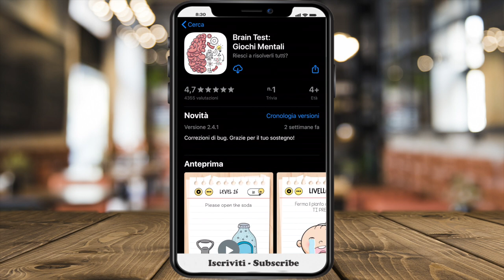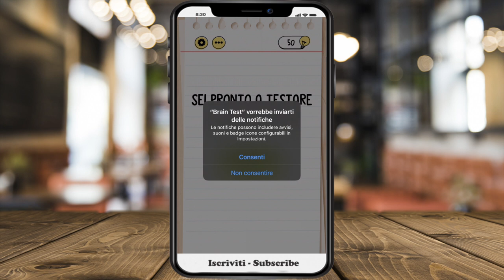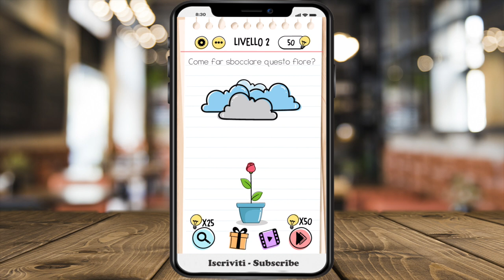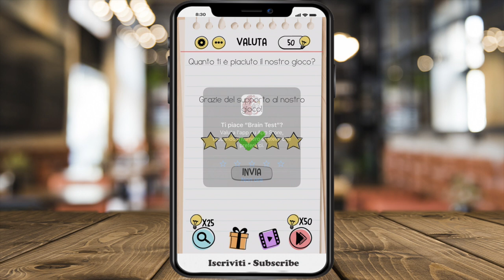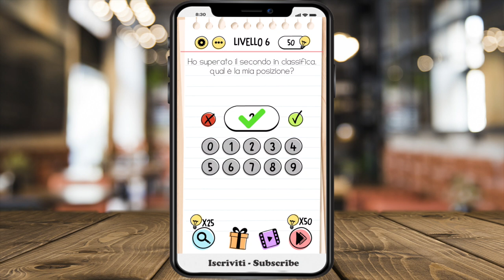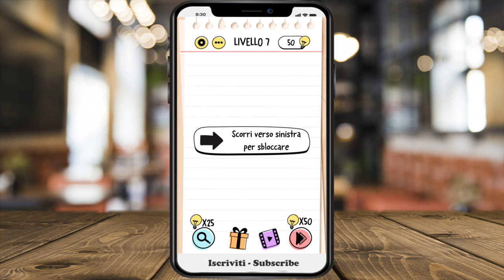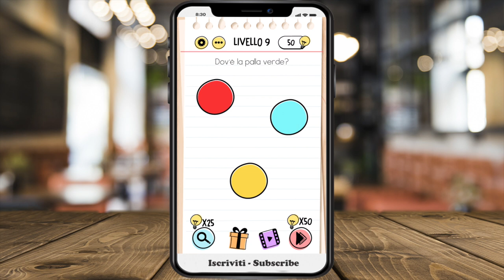Brain Test Tricky Puzzles - Indovinelli in Quarantena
Case Iphone 11
Stand Smartphone /tablet

Per giocare, cerca "Brain Test" su Playstore ed Apple Store.
LIKE and SUBRSCRIBE!